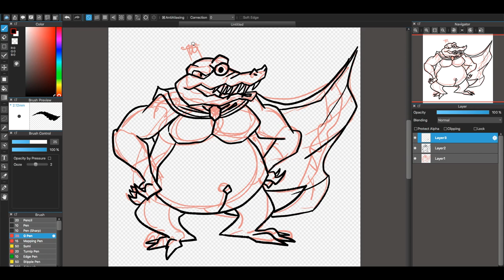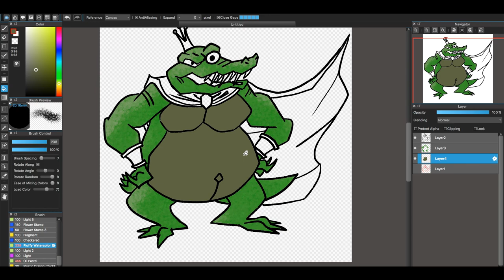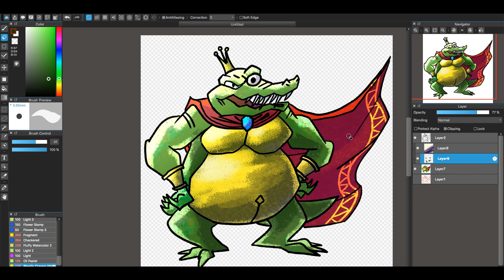Donkey Kong Country Speed Drawing - King K. Rool | Flump Art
Had to make some K. Rool art.